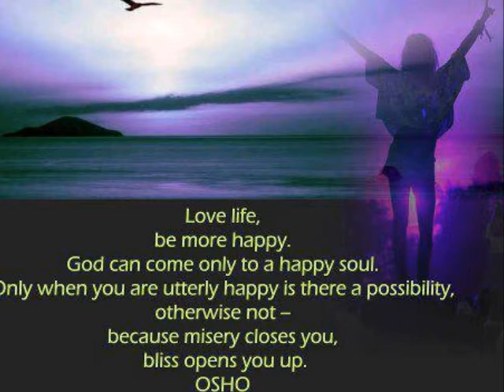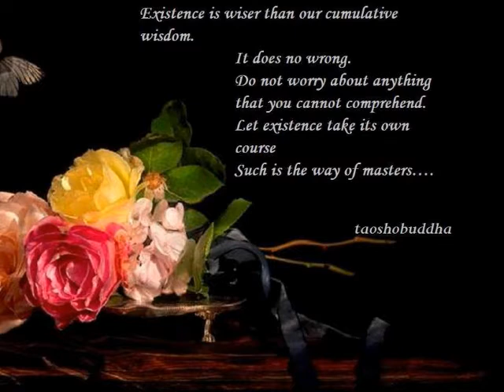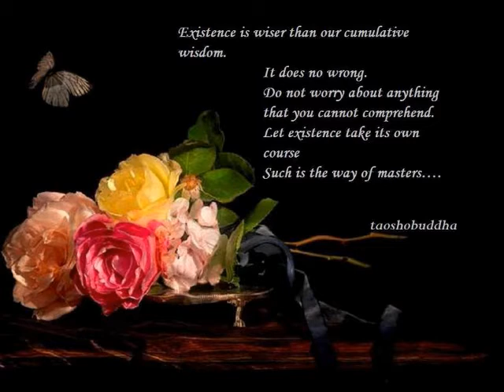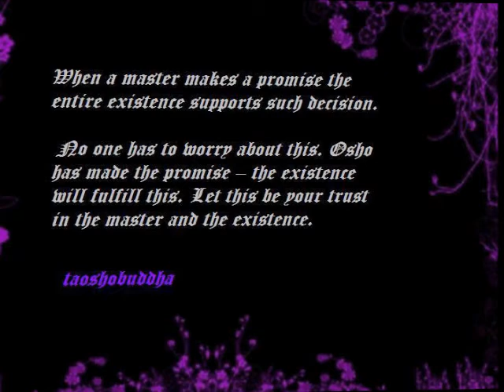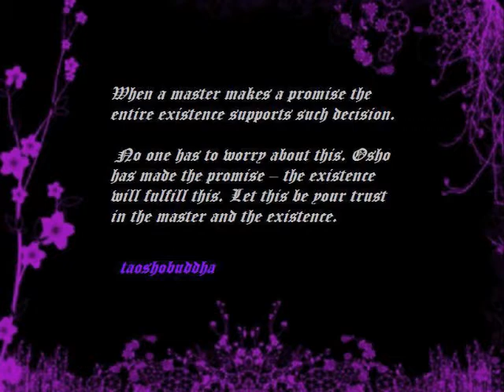AWARENESS AND TRANSCENDENCE IN MALE FEMALE RELATION